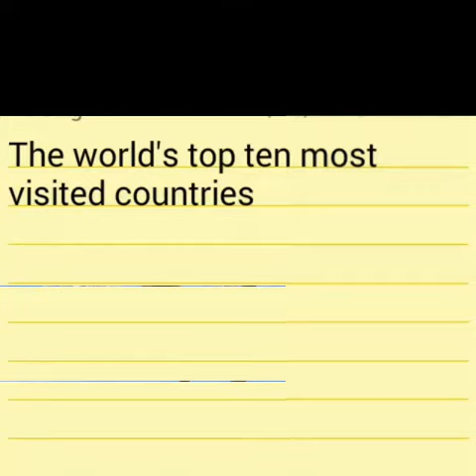the world's top ten most visited countries see just in one video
the world's top ten most visited countries